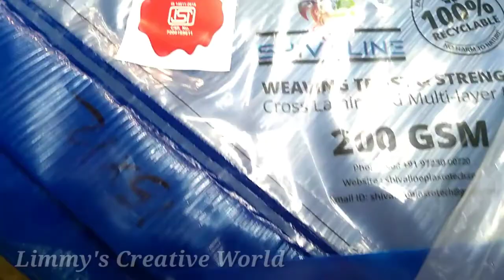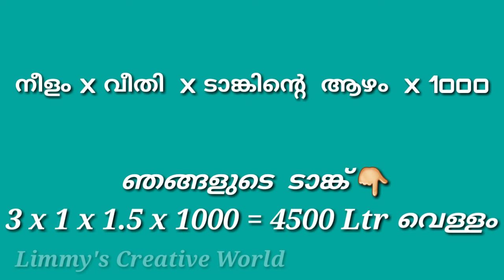Fish pond waste water is best fertilizer for plants, Fish valarthal malayalam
In this video we are sharing fish farming in ponds I hope  you enjoyed  the video.
                             Limmy's Creative World

OUR VIDEOS

ARTS & CRAFTS

GARDENING 👇

1.   ആമ്പൽ  വളർത്താം Caring, propagation, fertilization

7. Broom making from Broom Grass